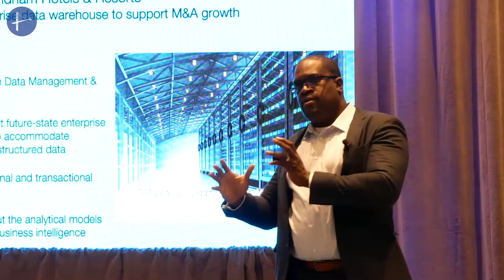Millennium Live | Conner Forrest Analyst 451 Research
Conner Forrest is an Analyst with the Workforce Productivity and Compliance team at 451 Research. His areas of focus are content management, HR tech and corporate performance management.

Before joining 451 Research, Conner worked as a senior editor with CBS Interactive, covering a variety of enterprise tech trends. He received a Bachelor of Science in Communication from the University of Louisville and a Master of Science in Journalism from Northwestern University.